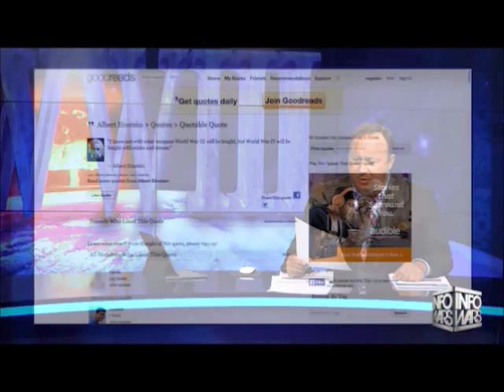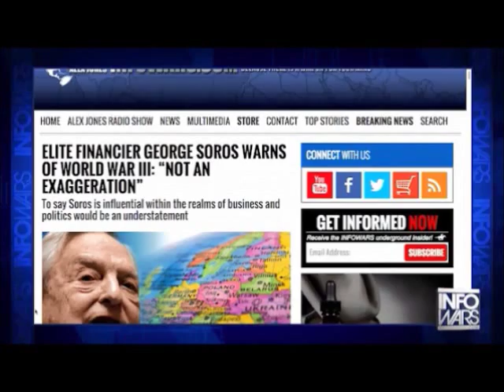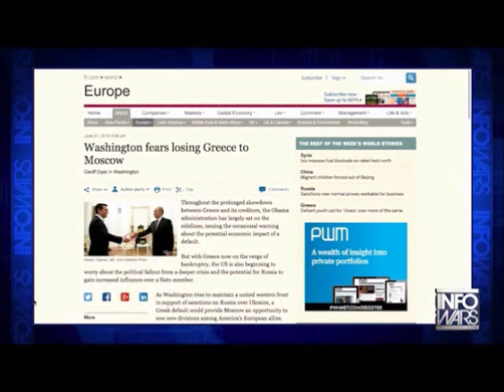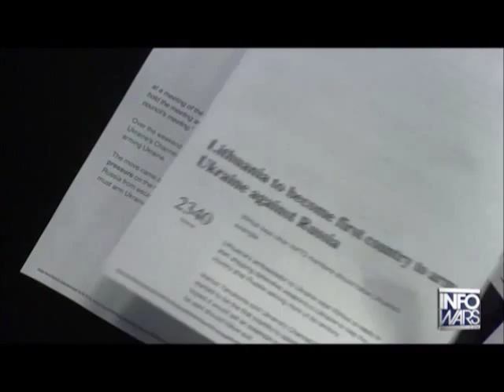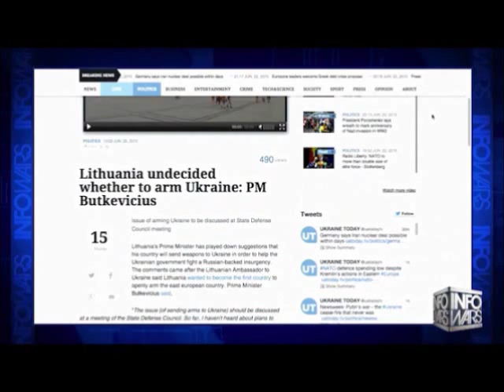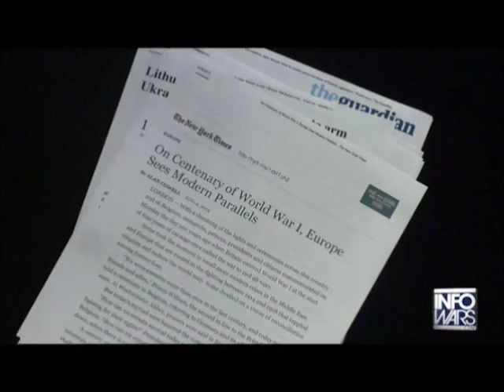INFOWARS Nightly News June 22nd 2015 Commercial free 4 of 4